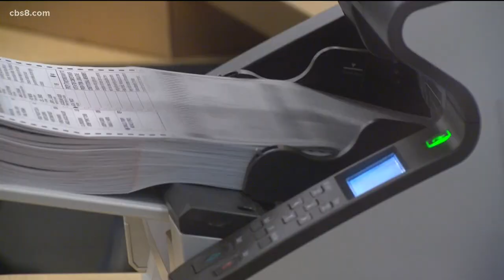California electors ready to head to Sacramento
Electors must attend in-person.